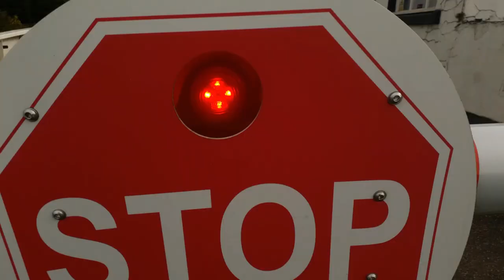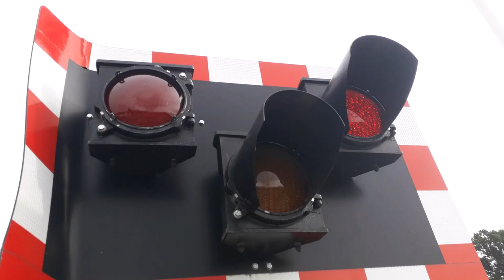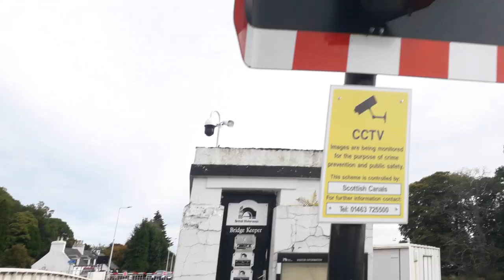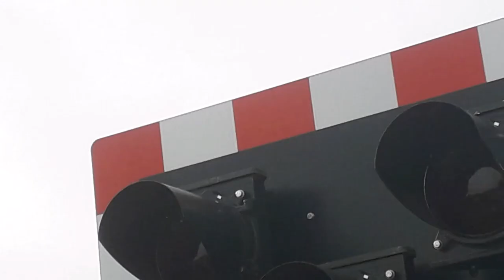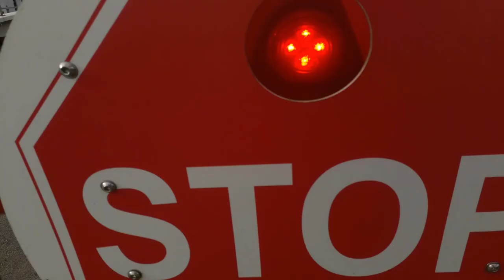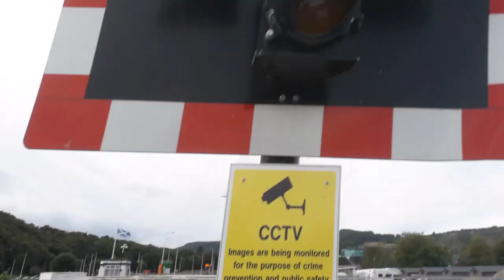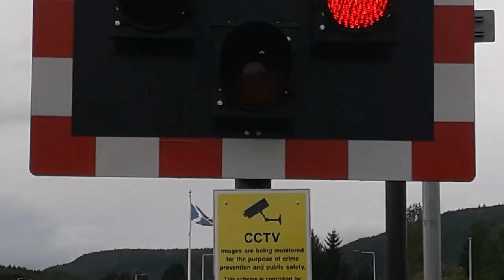Tomnahurich Swing Bridge, Glenurquhart Road, Inverness